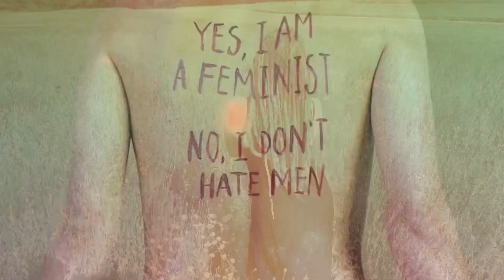Edelvibes - Venus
Dieses Lied geht raus an alle Frauen da draußen ! So lange noch eine von ihnen auf dieser Welt nicht respektiert , unterdrückt , diskriminiert oder ungerecht behandelt wird , werden wir dieses Lied singen! Es ist an der Zeit das alte verstaubte Mauern fallen und neue Samen gesetzt werden. Wir sind alles Schöpferinnen und lassen uns nichts verbieten, schreiten durch unsere eigene Welt und lassen Blumen sprießen!
Viel Spaß mit Venus !

Trigger Jam Records 2023